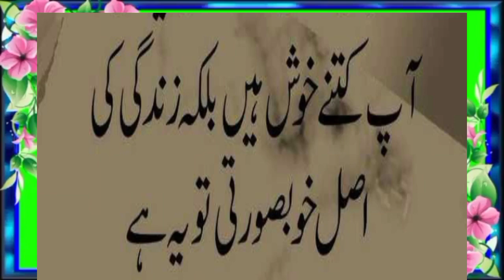حضرت علی کا فرمان،زندگی کی اصل خوبصورتی،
मेरी इच्छा अपने भाइयों से،حضرت علی کا فرمان زندگی کی اصل خوبصورتی،Asking and seeking help only from Allah, Also to intercede and testi Works that bring prosperity Read this dua before starting the prayer،God's decree of the beloved Prophet is a matter of goodness,all islamic channel Shariat,No action is pure without intention,how to make Paying one-fifth of the boo,A believing Muslim should be afraid of Allah,A believing Muslim is afraid of the، the funeral is an entry into faith,Deen Islam Shariat Giving Zakat is also an admission of faith,
islamic 40 hadees the light،